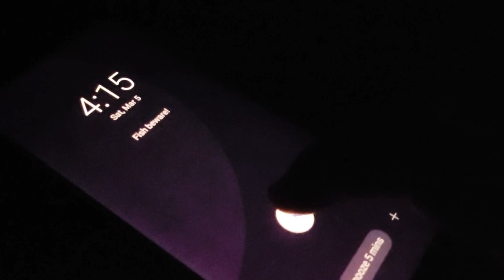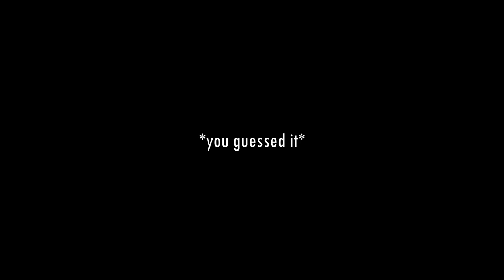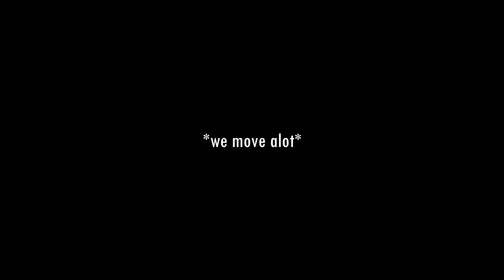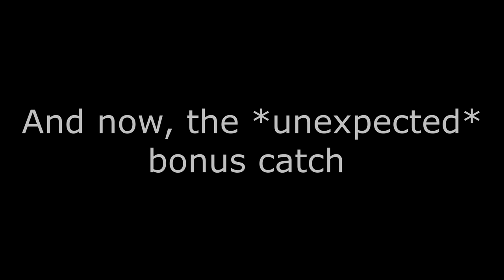Canoe Bass Fishing on a Small Lake in Arkansas | Unexpected Monster Catch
On this trip, my buddy James and I fished a smaller lake looking for a bigger bite in Central Arkansas.
Boat launch is currently closed due to low water levels but we were able to access an area that allowed for us to launch his 15ft fiberglass canoe without too much of a challenge.
The bite was on first thing in the morning using a jackhammer chatterbait in firecraw color, then a little later on top water both buzzbait and popper, after a few hours some swim jig action produced an almost 4lb largemouth bass. Finally towards the end of the day I caught my new personal best bass, followed by a few small ones (not shown) and the most unexpected catch of 2022 on a junebug color shakeyhead finesse worm!